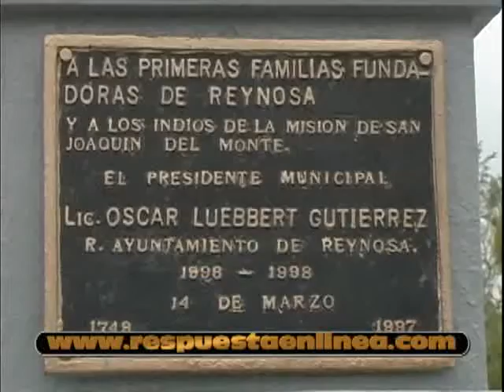Fiesta Artística y Deportiva, Celebración del 262 Aniversario de Reynosa Tamaulipas